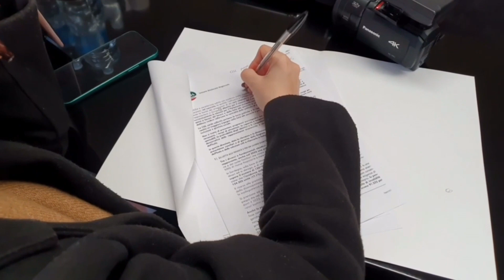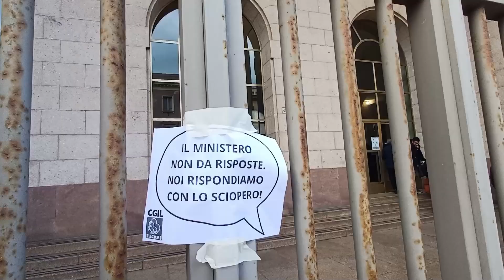TG SARDEGNA, edizione del 18.01.24 del Tglive, prima parte